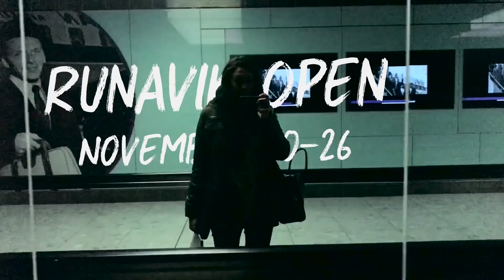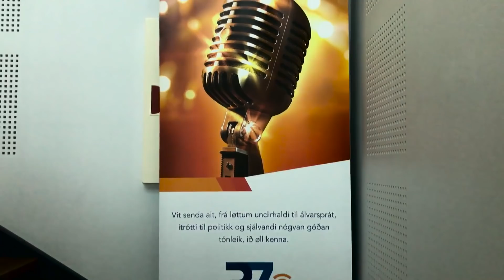Vlog #20: Runavik Open